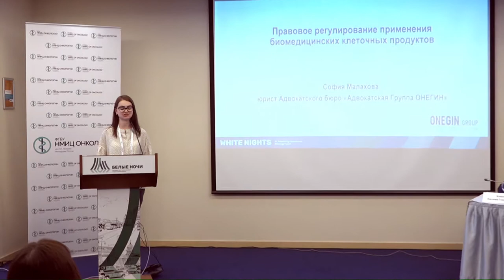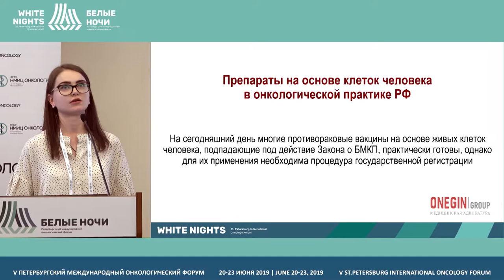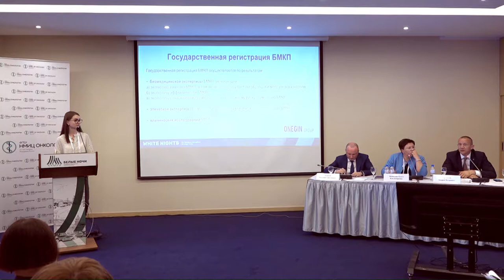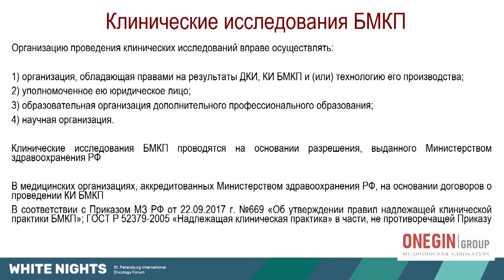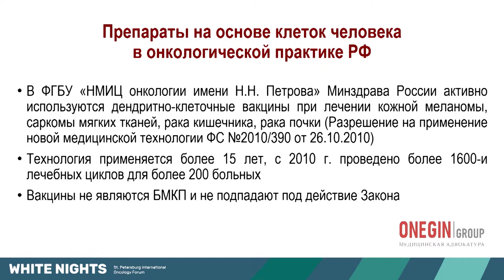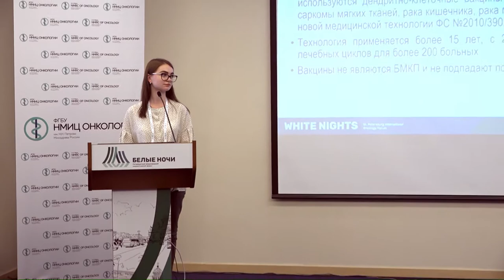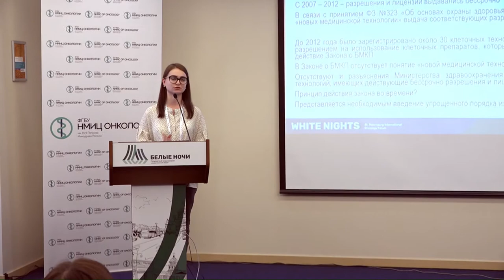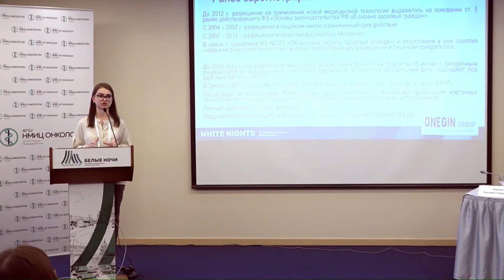Правовое регулирование применения биомедицинских клеточных продуктов (Малахова С.В.)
Малахова София Вячеславовна, Адвокатское бюро «Адвокатская Группа ОНЕГИН», Санкт-Петербург